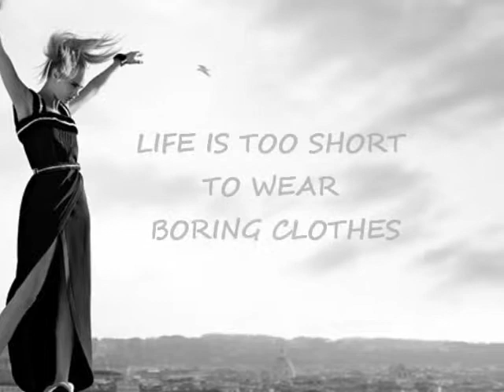life is too short to wear boring clothes